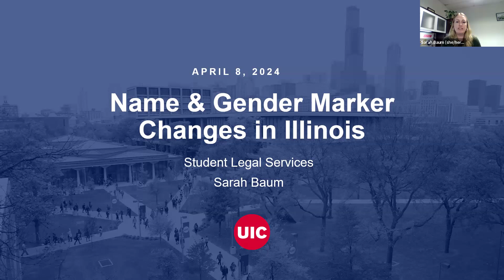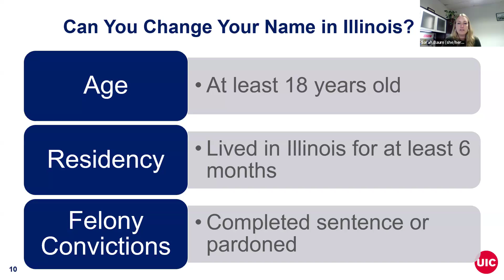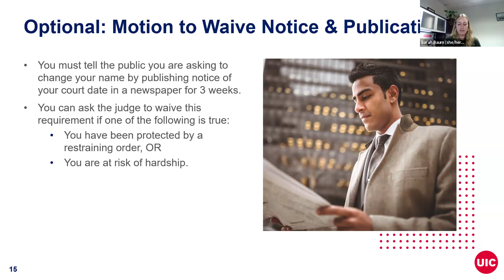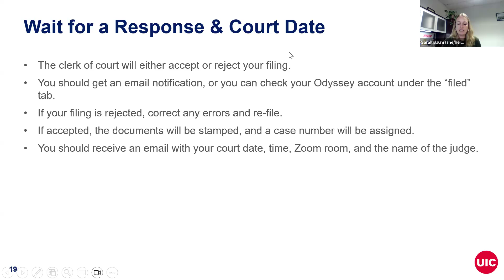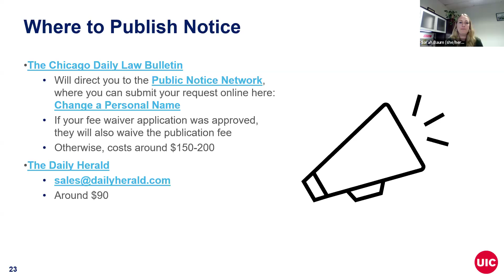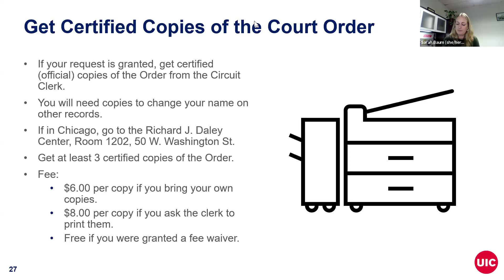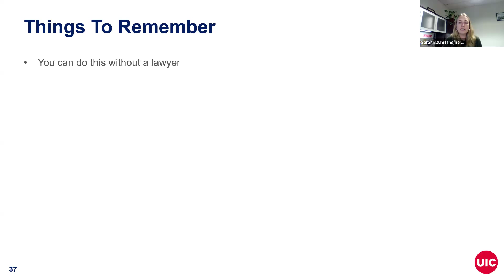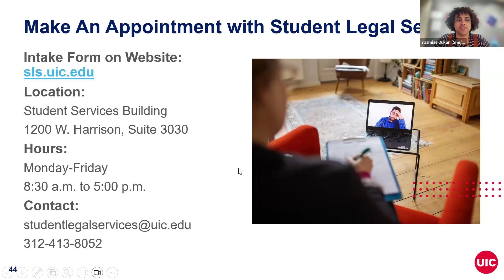Name & Gender Marker Change in IL Info Session (Spring 2024)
In this webinar, UIC Student Legal Services goes over the process for legally changing your name in Illinois. They explain how to correct your gender marker on your identification documents. A collaboration between UIC Student and Legal Services and UIC Gender and Sexuality Center.